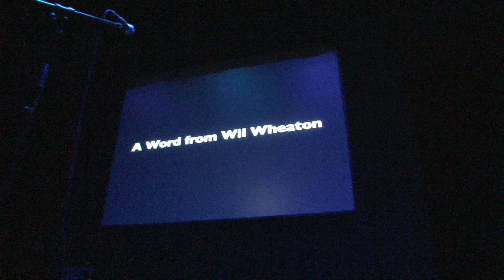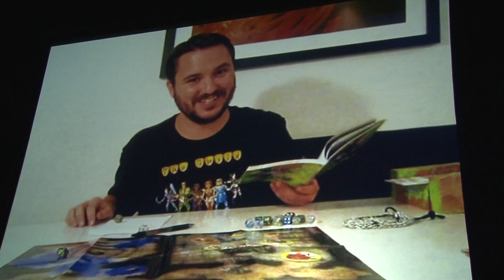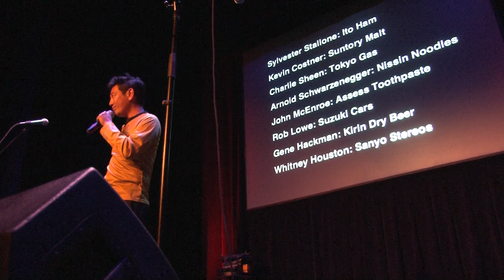A Word from Wil Wheaton - Grant Imahara Suits up - W00tstock2.8 Pt.6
Wil Wheaton let us all know what he's up to - then Grant Imahara (Mythbusters) dishes the skinny on C-3PO secrets and how to get in the suit.